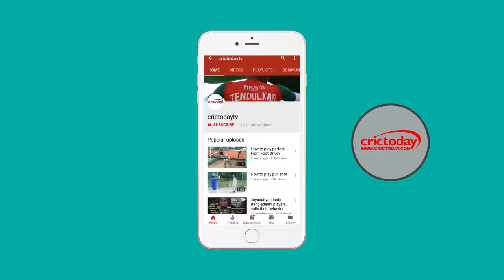अश्विन के बचाव में उतरे बीसीसीआई ने खेल भावना पर सवाल उठाने वालों को लगाई लताड़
पीटरसन ने अश्विन की खेल भावना पर उठाए सवाल, बीसीसीआई ने अश्विन का किया बजाव, जोश हेजवुड ने विश्व कप से पहले फिट होने की जताई उम्मीद,  अश्विन ने कहा मैंने कुछ भी गलत नहीं किया है।